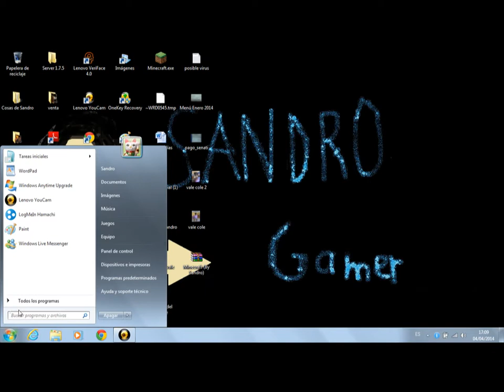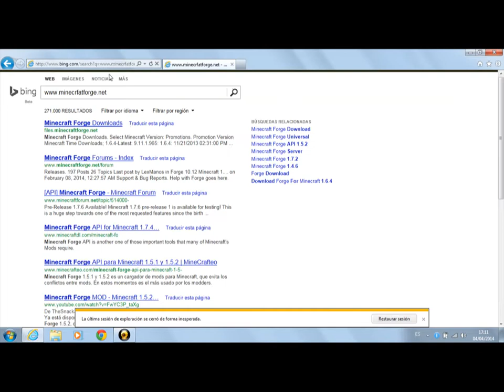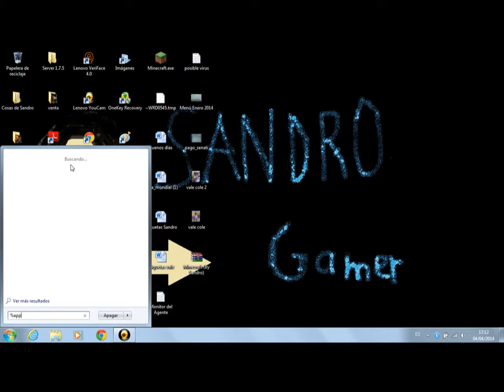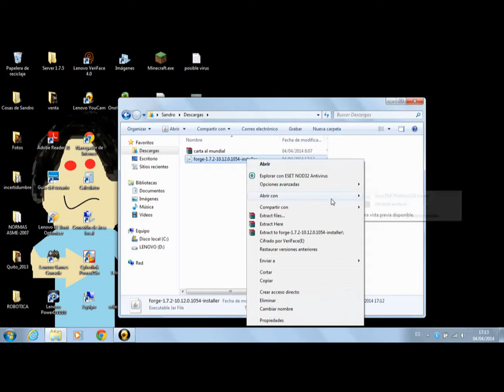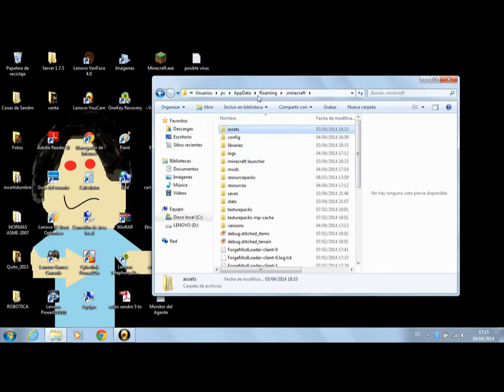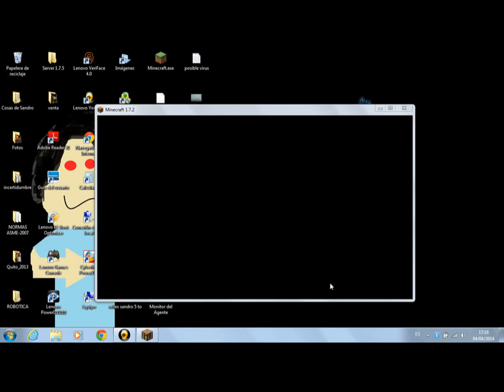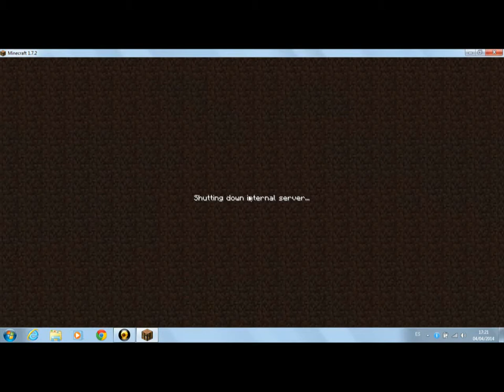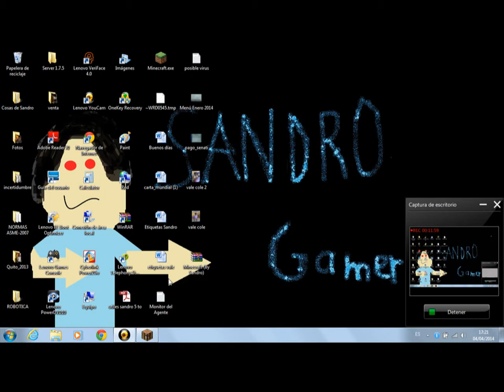COMO INSTALAR MODS EN MINECRAFT 1.7.2 - FORGE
Hola Chicos en este video les traigo un tutorial para que instalen mods en minecraft 1.6.2, 1.6.4, 1.7.2, 1.7.4 y versiones futuras cabe decir que es la unica forma.
LIKE, FAV Y SUB.
CHAU, CHAU.

Servidores de Minecraft:
Juegos del Hambre - 1.7.5. IP DEL SERVER:
Nexo-Off.DeadPlayers.Es

Pack de Texturas:
Faithful 64x64

Tu Nombre:
Ya se que lo dise en mi canal, pero lo voy a decir igual, me llamo Sandro Ostos y tengo 10 años.